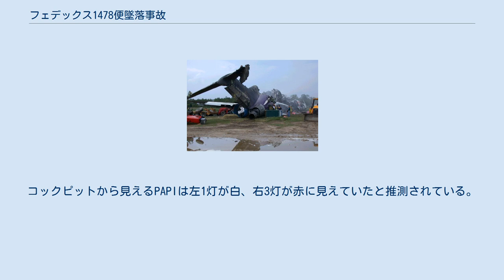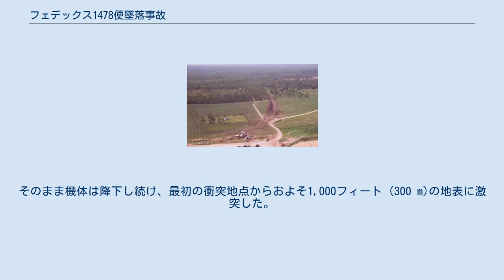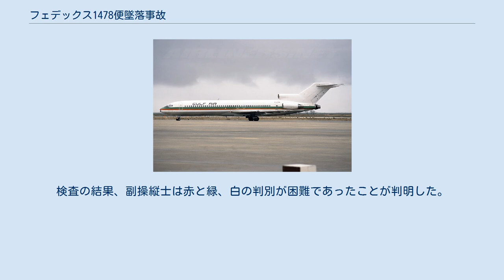フェデックス1478便墜落事故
フェデックス1478便墜落事故（フェデックス1478びんついらくじこ）は、2002年7月26日に発生した航空事故である。
メンフィス国際空港発タラハシー国際空港行きだったフェデックス1478便（ボーイング727-232F）が、タラハシー国際空港への着陸時に手前の木々に衝突し墜落、炎上した。
乗員乗客3人に死者はなかったが、全員が重傷を負った。
 ガルフ・エア・トランスポートでの運用中に撮影された事故機（1987年） 事故機のボーイング727-232Fはシリアルナンバー20866、ラインナンバー1067として製造され、1974年9月3日に初飛行を行っていた。
同年9月13日にデルタ航空へ納入され、1986年12月2日にフェデックスへ移籍された。
その後、TAPポルトガル航空に渡り、エア・アトランティスへリースされた。
1987年12月からはガルフ・エア・トランスポートへサブリースされていた。
貨物機へ改修された後、1989年12月13日に再びフェデックスの機材として登録された。
 事故機には3人の乗員が搭乗していた。
機長は55歳男性で、総飛行時間は13,000時間-14,000時間ほどで、同型機では2,754時間の経験があった。
FAAの発行した最新の医療証明によると、矯正レンズを着けなければならないという制限のもと飛行業務に就いていた。
 副操縦士は44歳男性で、総飛行時間8,500時間、内同型機では1,983時間の経験があった。
副操縦士は、色覚異常を患っていたものの、第二種航空身体検査証明書を有していた。
フェデックスに入社する以前は、海軍のパイロットとして16年飛行しており、海軍の色覚試験も合計13回合格していた。
 航空機関士は33歳男性で、総飛行時間は2,600時間ほどで、同型機では346時間の経験があった。
 1478便はタラハシー国際空港への着陸進入を行っていた。
当初、風が吹いていたためパイロットは滑走路27への着陸を予定したが、風が止んだため滑走路09への直線進入に変更した。
このとき、操縦は副操縦士が行っており、視認での滑走路09への進入を開始した。
 墜落現場 尾翼の残骸 5時30分、副操縦士は滑走路を視認したと言い、しばらく滑走路と機体の位置についての会話がされた。
5時36分、1478便は高度1,000フィート (300 m)付近を降下しており、ベースレグから滑走路へ正対するために旋回を行っていた。
コックピットから見えるPAPIは左1灯が白、右3灯が赤に見えていたと推測されている。
これは、進入経路を下方へ僅かに逸脱していることを示していた。
しかし、パイロットはそれに気付かなかった。
墜落の30秒前、高度500フィート (150 m)付近で、PAPIのライトは全て赤を示したと推測された。
1478便は、滑走路から3,650フィート (1,110 m)地点で、高さ50フィート (15 m)の木々と衝突した。
そのまま機体は降下し続け、最初の衝突地点からおよそ1,000フィート (300 m)の地表に激突した。
激突後、地面を1,100フィート (340 m)ほど滑り、建設車両に衝突し、260度回転して停止した。
墜落時、フラップは30度に設定されており、着陸装置も正常に下ろされていた。
 国家運輸安全委員会（NTSB）が事故調査を行った。
最終報告書では、事故原因として夜間の視認進入時にパイロットが適切な飛行経路を保たなかったことをあげた。
事故当時、副操縦士は疲労しており、またパイロットは会社の飛行手順に従っていなかった。
 パイロットらは最後の瞬間まで正常な進入であったと述べ、誰もPAPIが4つ全て赤だったとは証言しなかった。
地表500フィート (150 m)の地点で、進入は安定しておらず、着陸復航すべきだった。
また、事故後に副操縦士は眼の検査を受けた。
検査の結果、副操縦士は赤と緑、白の判別が困難であったことが判明した。
そのため、PAPIの区別が困難だったと報告書で述べられた。